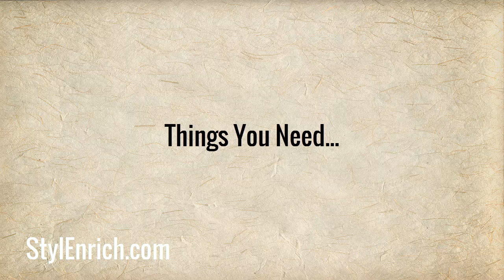DIY Paper Crafts : How to Make Beautiful Daisy Paper Flowers Tutorial for Home Decoration